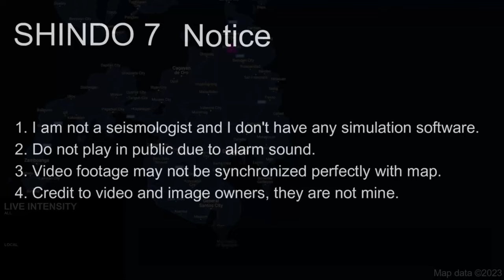M 7.6 Mindanao Earthquake (2/12/2023)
1. Do not use for planning purposes
2. Do not play in public due to alarm sound
3. Video footage may not be synchronized perfectly with map
4. Credit to video and image owners, they are not mine

Cities used:
0:17 Butuan
0:30 Davao
0:31 Cagayan de Oro